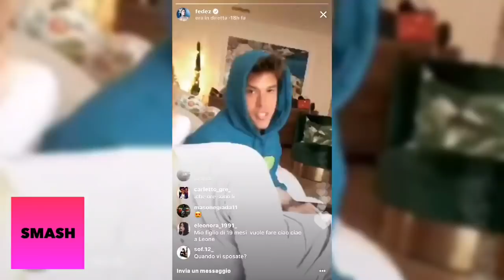FEDEZ “ADESSO VI FACCIO ASCOLTARE ITALIANA IN ANTEPRIMA”